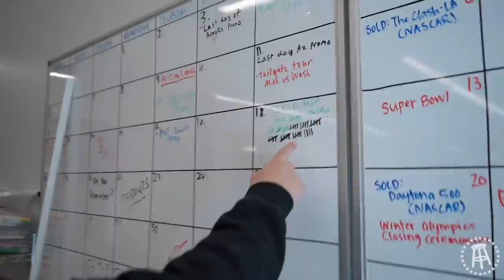Employees Are Abandoning The Office | Stool Scenes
Stool Scenes 407 - On this week's episode of Stool Scenes, Max has to shave his beard into a soul patch after the Sixers lose to the Celtics, Tommy Smokes reunites with his best friend Josh Richards, employees face some tough decisions with the Chicago move on the horizon, and the office is left with the question... where are the Mean Girls?

0:00 - Intro
1:22 - Soul Patch Bet
8:38 - Cheah vs. Nadu
13:03 - Office Scenes
17:31 - The Mean Girls
20:41 - Gaz vs. Spider